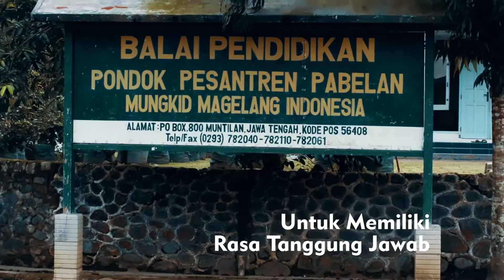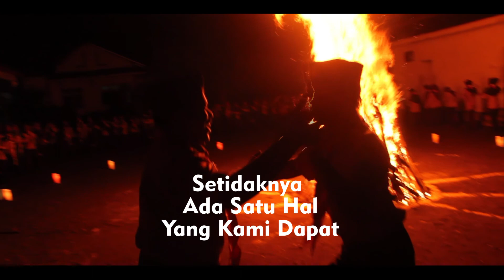KEGIATAN GUDEP PRAMUKA MA Pondok Pabelan JATENG VideoGudepPramuka2018 - 131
Berikut adalah video peserta Lomba Video  Pramuka dengan tema 'Bakti Gudep Untuk Indonesia' Kwartir Nasional Gerakan Pramuka 2018 dari:

Madrasah Aliyah Pondok Pabelan
Kwartir Ranting Mungkid
Kwartir Cabang Kabupaten Magelang
Kwartir Daerah Jawa Tengah
Desa Pabelan, Mungkd, Magelang, Jawa Tengah

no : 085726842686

Semakin banyak video kakak ditonton, semakin besar peluang untuk menang.

Tambahan:

Bagi kakak-kakak yang Gugus Depannya belum terdata di silahkan untuk segera mendaftarkannya,